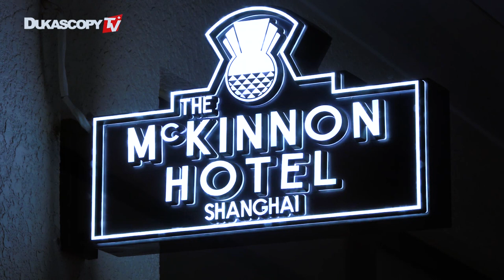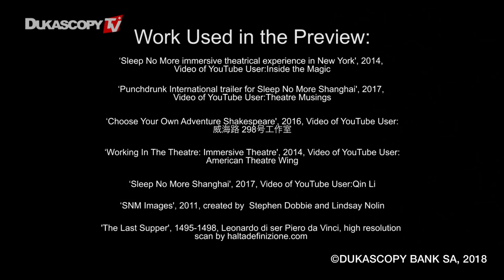We turned Macbeth inside out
This is an epic world. As you know, everything here is mood and texture and sensation, with chasing back source. As  an independent choreographer and director, Maxine becomes a part of Punchdrunk and ran this ingenious multiaward winning Sleep No More (London, Boston, New York, Shanghai). Maxine has an MA in choreography from the Laban centre and is a recipient of the Bonnie Bird choreography award. Choreographer & Director, Maxine Doyle

Newest hit music and the best music videos at Dukascopy Music